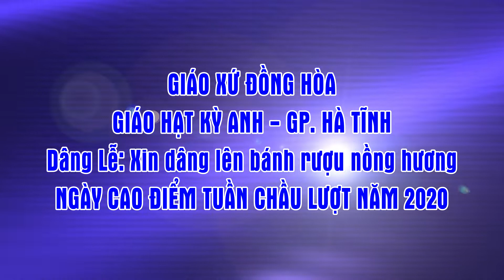Dâng Lễ Ngày Cao Điểm Tuần Chầu Lượt Giáo Xứ Đồng Hòa năm 2020